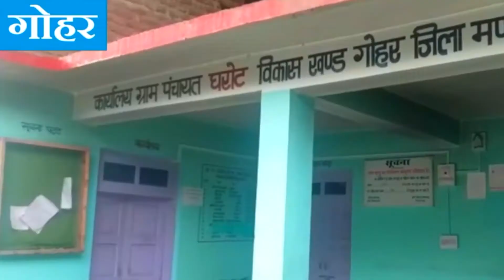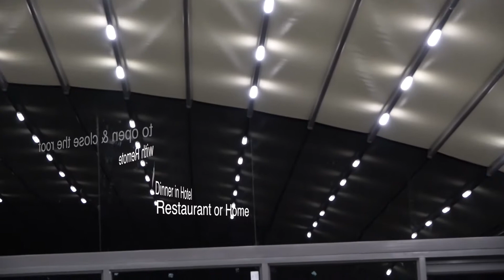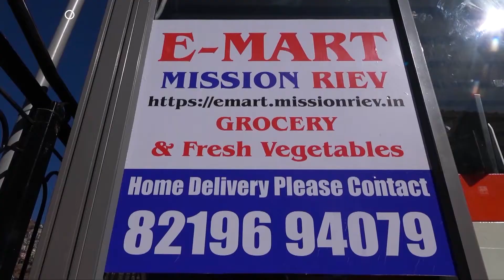जलजीवन मिशन पर गरमाया सदन, Himachal Congress नेता प्रतिपक्ष Mukesh Agnihotri ने उठाए कई सवाल